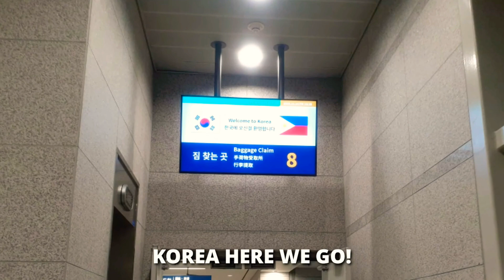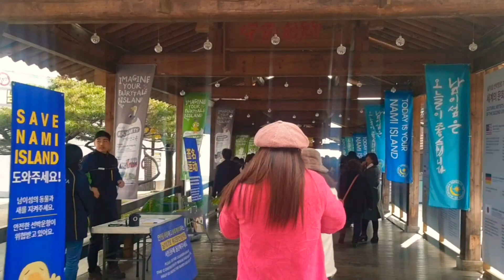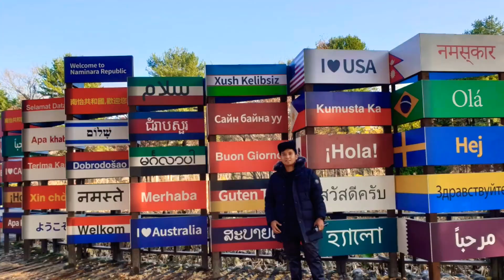South Korea 2019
Autumn Memories November 2019 , South Korea